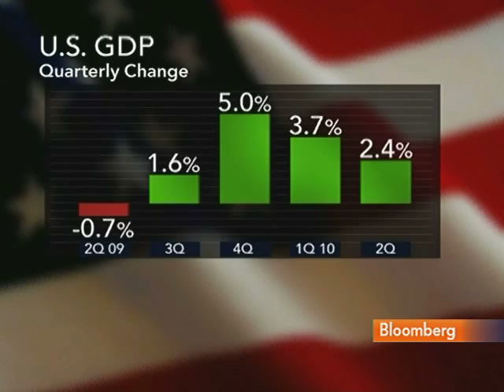Callow Says U.S. Corporates Must Lead Economic `Upswing'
Aug. 3 (Bloomberg) -- Julian Callow, chief European economist at Barclays Capital, talks about the global economy and fiscal policy.
     He speaks with Linzie Janis on Bloomberg Television's "Start Up."